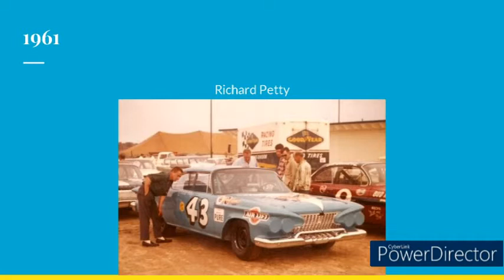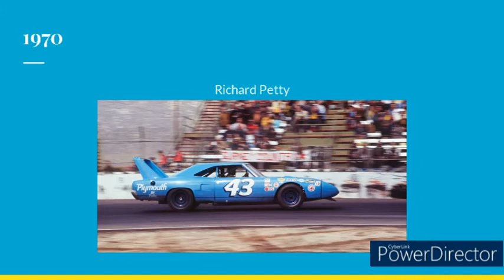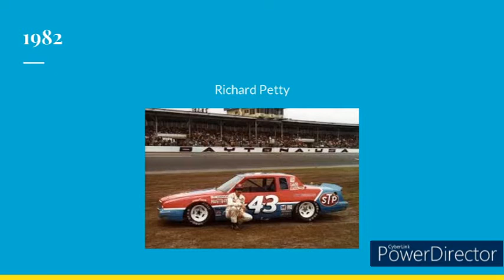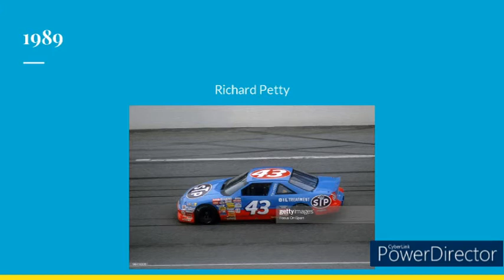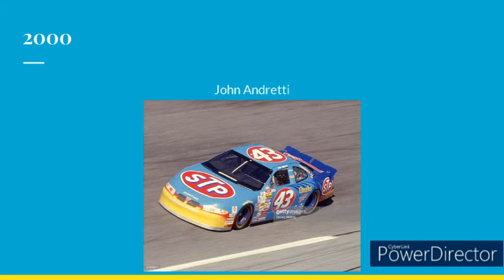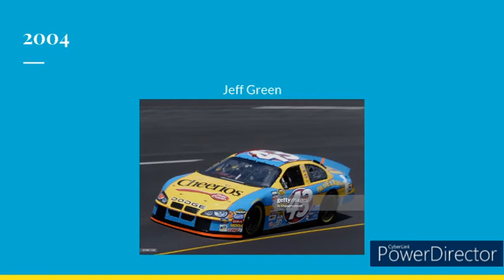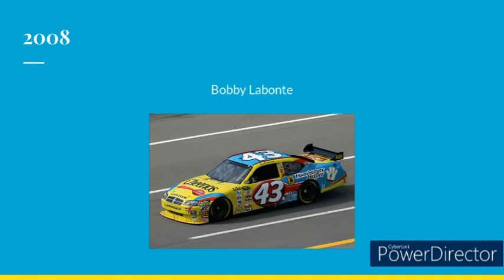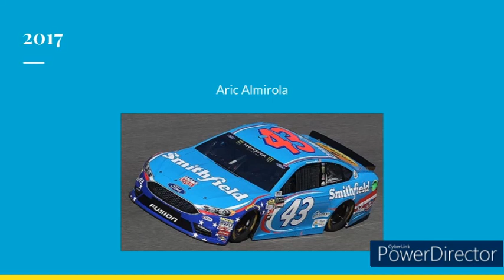The Evolution of the 43 Car in the NASCAR Cup Series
Intrested in the rest of the series? Here is the link to the playlist containing car numbers 1-99